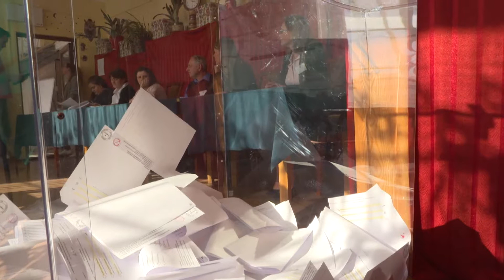Dobry wynik w wyborach Małgorzaty Sekuły-Szmajdzińskiej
Lewica po czterech latach nieobecności wraca do Sejmu. Małgorzata Sekuła-Szmajdzińska za pośrednictwem lokalnych mediów podziękowała wyborcom za oddane na nią głosy.